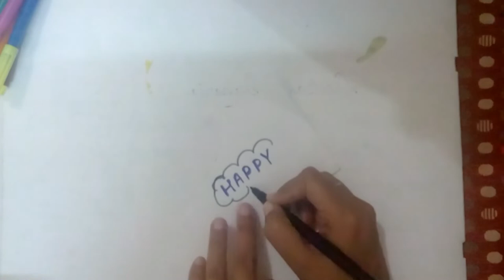Diy holi card | Handmade holi card | Holi card 2019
hello friends...

In this video i have shared diy holi card. its super easy so follow the steps show in the video.

holi card making,
holi card making ideas,
holi card drawing,
holi card making competition,
holi card ideas,
holi card easy,
holi card kaise banaye,
holi card decoration,
holi ka card kaise banate hain,
holi ka card kaise banaye,
holi greeting card easy,
holi greeting card,
holi ka greeting card,
holi par greeting card,
holi greeting card handmade,
holi special greeting card,
holi 3d greeting card,
happy holi card,
new holi card,
card on holi,
card making on holi,
holi wishing card
handmade holi cards,
diy holi card
diy easy holi card
holi card 2019
holi card easy